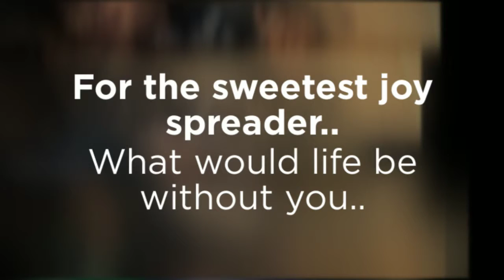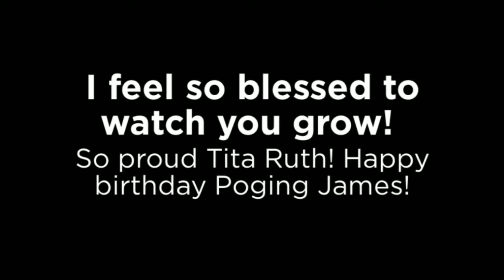James Alvarez - Birthday Part 2